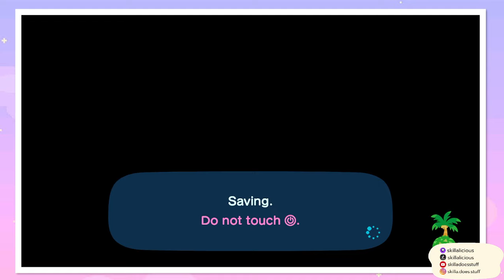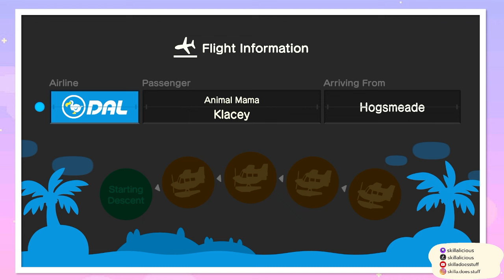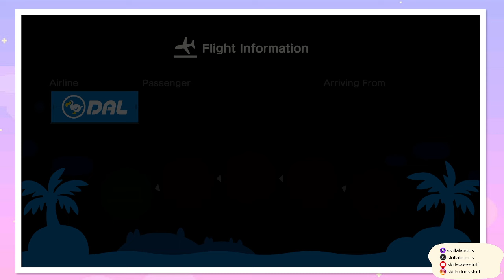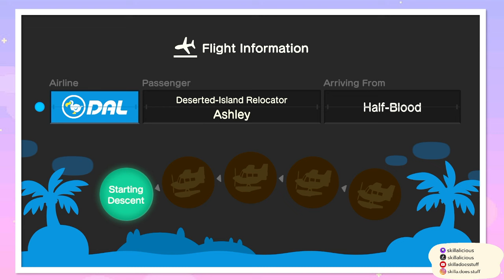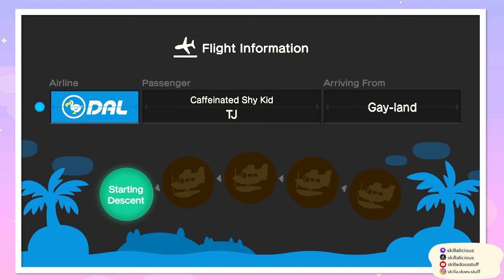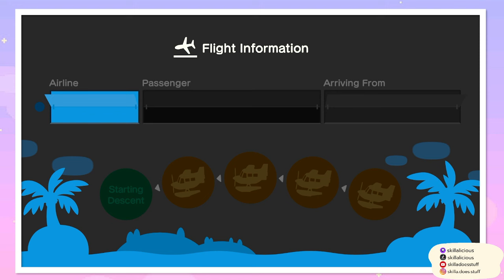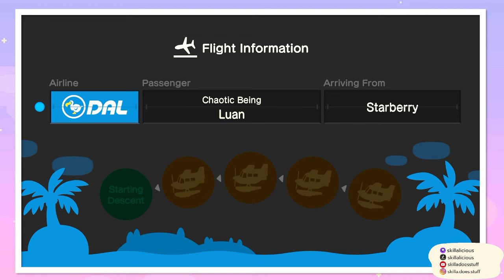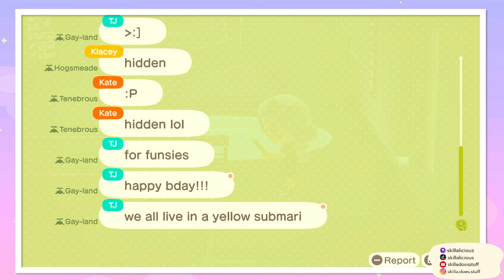Skilla Games Sunday Week 3! | Animal Crossing: New Horizons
This week in game day silliness we start off with a round of hide and seek, add in some hoppy skippy race, and have time for multiple bonus games! Originally streamed on Twitch and TikTok 02/04/2024.